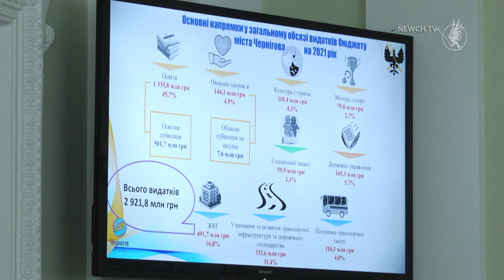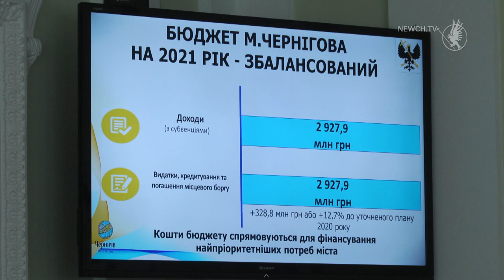Майбутній бюджет| Телеканал Новий Чернігів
Проєкт бюджету Чернігова на 2021-й рік представили у четвер на засіданні виконавчого комітету Чернігівської міської ради. Кошторис вийшов більшим, ніж цьогорічний - наприклад, прогнозується, що власні доходи зростуть на 10 відсотків. А загальний обсяг доходів бюджету міста на наступний рік становитиме 2,9 мільярда гривень.

Найбільшою статтею видатків майбутнього бюджету стала освіта - на неї піде 46 відсотків кошторису. Для порівняння, на другому місці - сфера ЖКГ, на яку спрямують менше 17 відсотків міської казни.

А от бюджет розвитку в 2021 році буде аж у 5 разів меншим, ніж у поточному. Як пояснила Олена Лисенко, начальниця фінансового управління ЧМР, так сталося через скасування сплати забудовниками коштів пайової участі на розвиток інфраструктури населених пунктів.

Майже 7,8 мільйонів гривень з бюджету Чернігова планується витратити на обслуговування боргу громади - здебільшого це обслуговування взятих у попередні роки кредитів.

Загалом, проєкт міського бюджету на 2021 рік вийшов бездефіцитним - його дохідна частина переважає видаткову  більш ніж на  6 мільйонів гривень.